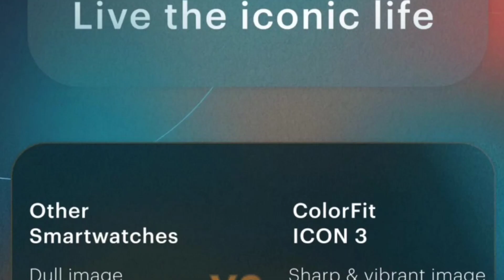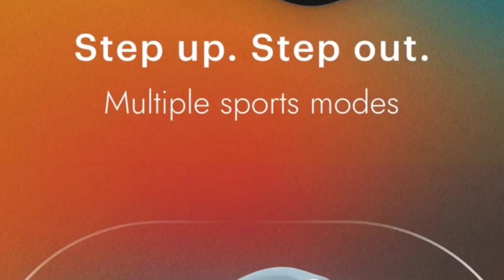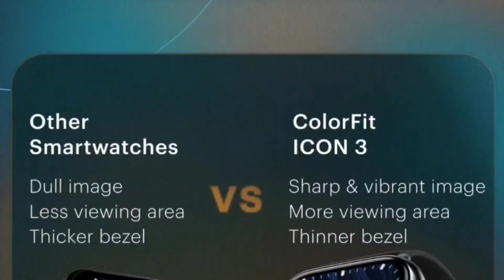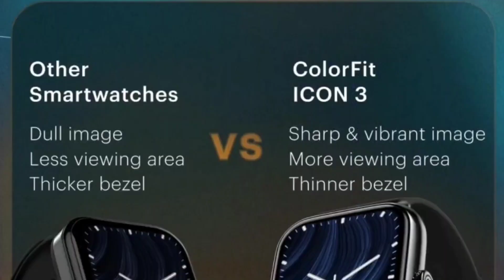noise icon 3 😍 calling watch from noise again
Noise icon 3 🎁
Loot deal flat 200 off  - apply Noise10

STRAPS 22MM  (series 8 ultra type)
1. green
2. white
3. black

1. metal
2. silicon
3. black

2. register (ad your all details
3. share particular product link or full platform from search bar
4. track your earning (my activity section)

2ND APP (cashkaro) apni purchase pe cashback paao